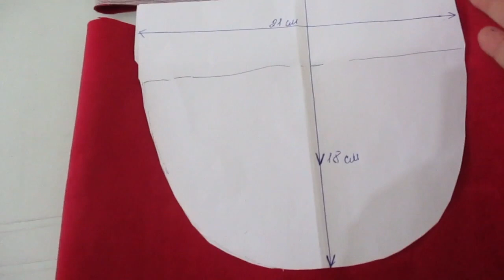#103 КАК СШИТЬ РЮКЗАК ИЗ МЯГКОЙ ТКАНИ (весь процесс от раскроя до пошива готовой сумки)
В этом в видео показываю, велюровый рюкзачок, который отшила для себя. Рюкзак скомбинировала с синим цветом, получилось очень интересно и плюс вставила замок в лямки. 3 часа уходит на пошив данного рюкзака, видео сняла очень подробным, что даже начинающие смогут сшить.